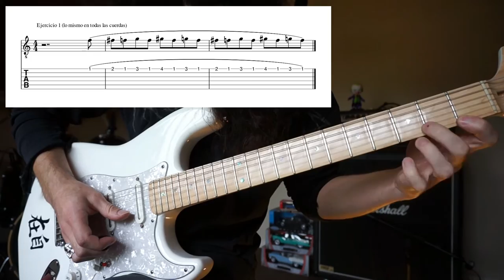📚📚 Tutorial para SIEMPRE de LIGADOS en GUITARRA 🎼 🎵 (Guitarra Bizarra / cap11)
Sócrates el Guitarrista  en nuestro capítulo 11 nos lleva a una aventura con los ligados (hammer-on/pulloff).